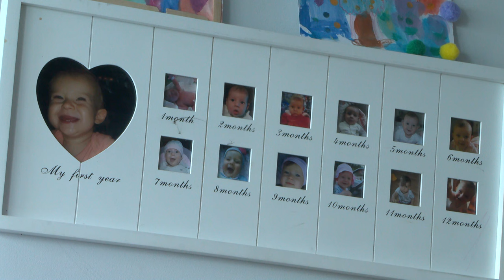TV ASTA: Ratownik medyczny z Wałcza potrzebuje pomocy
Piotr Brosz przez ponad 15 lat jako ratownik medyczny niósł pomoc innym. Teraz sam potrzebuje pomocy. 37-latek walczy z glejakiem. Szansą jest nierefundowana w Polsce zagraniczna terapia.